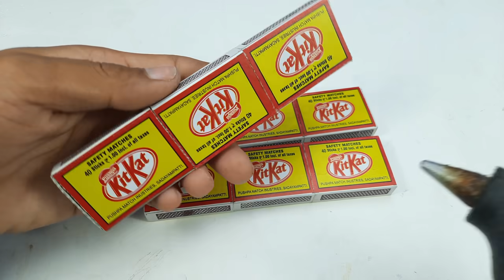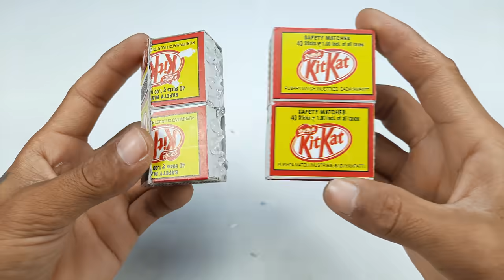How to make Matchbox Military Tank at home - DC motor military tank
How to make a matchbox military tank at home from dc motor

100W Glue Gun with Glue Sticks
9v Batteries and Connectors